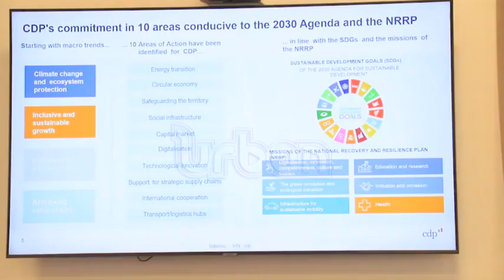Italy, Africa Summit